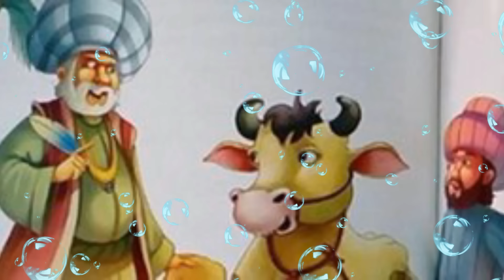KOCAK !! ABU NAWAS PINJAM SERATUS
KOCAK !! ABU NAWAS PINJAM SERATUS - Pendekar Sufi

Vidio ini hanya untuk hiburan semata, tidak ada maksud dan tujuan apapun.
semoga bisa di ambil hikmahnya dan bermanfaat bagi kita semua. amin.
selamat menyaksikan .
 semoga terhibur...